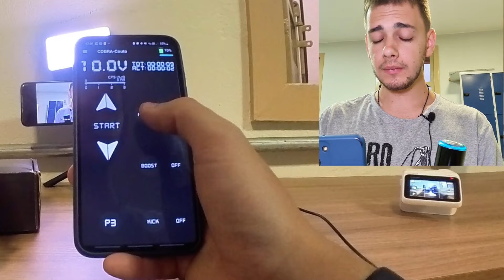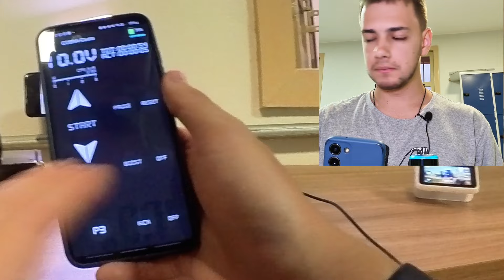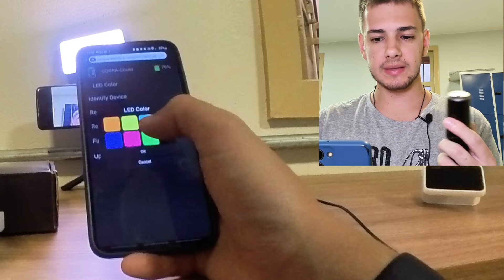COBRA Ink Machines - Review SINCERO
Nessa série de vídeos eu faço reviews SINCEROS sobre materiais de tatuagem. Para que vocês possam se orientar antes de investir em um novo equipamento, além de aprofundar seus conhecimentos sobre o mercado da tattoo.
No video de hoje a máquina de tatuagem mais cara do mundo!! A Cobra, da marca Ink Machines
Qual o tamanho? Como se diferencia da scorpion? Vale o investimento? O que vem na caixa? Como é o peso? O app é bom?
Essas e muitas outras perguntas foram respondidas nesse vídeo! Assiste tudo com atenção antes de decidir se vai ou não investir nessa máquina.
Qualquer dúvida restante, deixa aqui nos comentários.

Deixe seus comentários, críticas e sugestões!